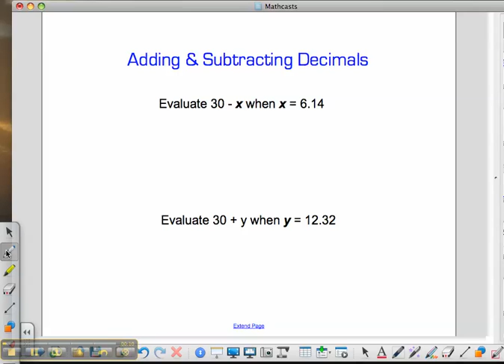Adding/Subtracting Decimals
Another great tutorial from the Mathademics team! Like them? Please leave us your feedback!